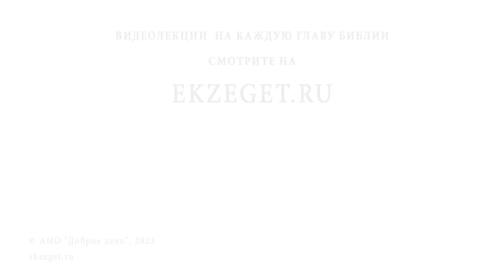ЧЕМ ОПАСЕН ГУМАНИЗМ ? Протоиерей Александр Никольский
Команда Экзегет.

В сегодняшнем видео на библейском портале Экзегет вместе с протоиереем Александром Никольским отвечаем на вопрос: "Чем опасен гуманизм?"

🔸  Гуманизм ставит человека превыше всего
🔸  Понятие добра и зла
🔸  Расчеловечевание
🔸  Бог. Источник истины